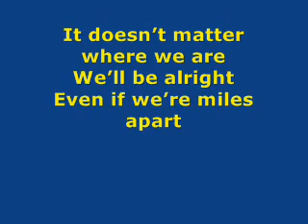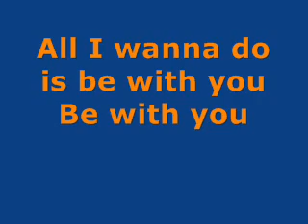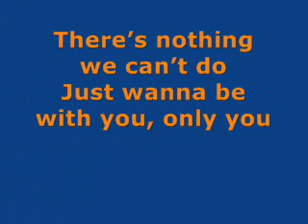Just Wanna Be With You